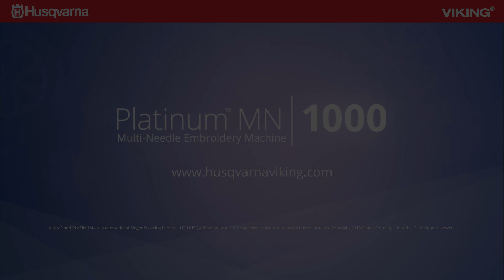PLATINUM™ MN | 1000 - How to Remove the Hoop